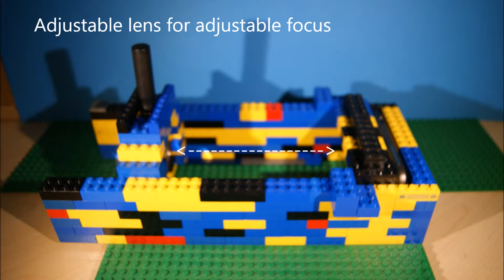Lego Projector *NO MINDSTORMS*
A Hawx animator production